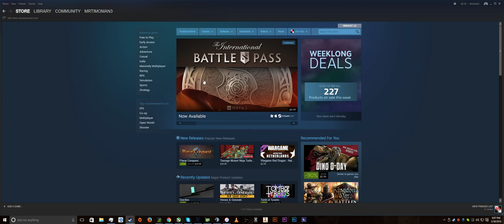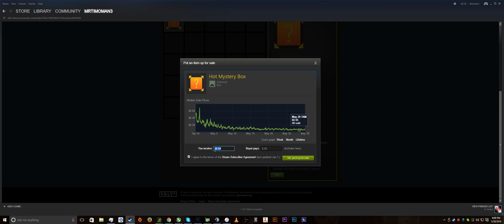How To Sell An Item From your Inventory On Steam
This is a simple tutorial showing you how to sell a item on steam